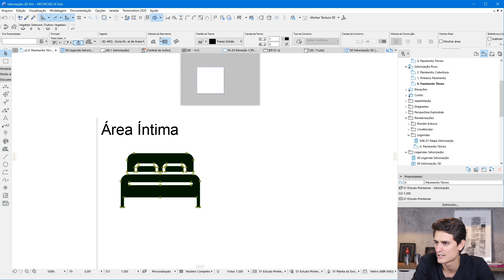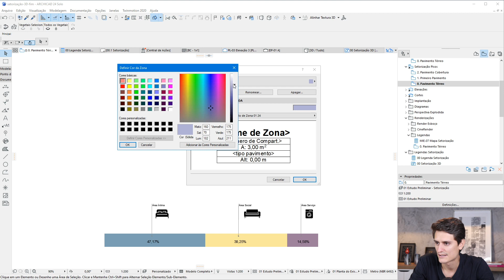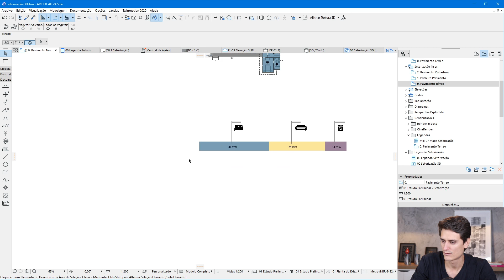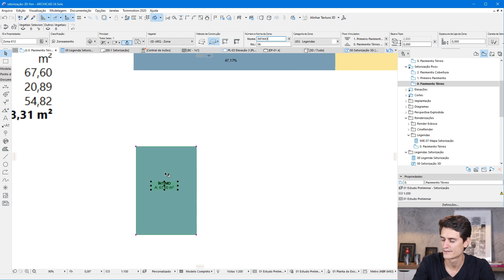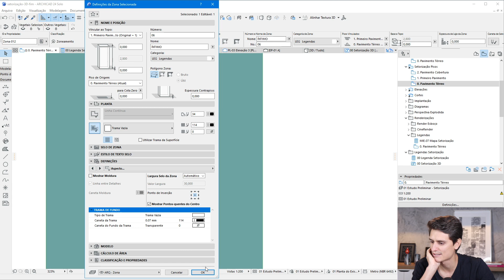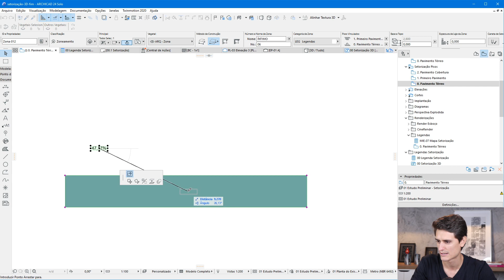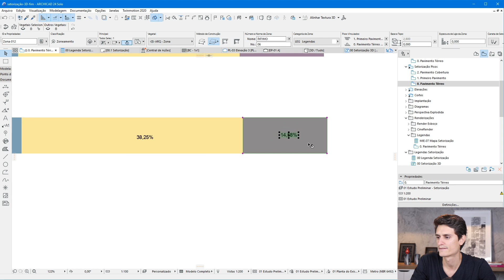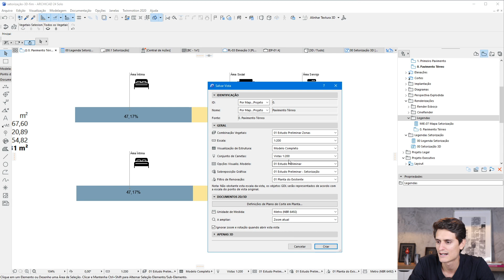EPI 05 - SETORIZAÇÃO | Legendas Gráficas Interativas no Archicad